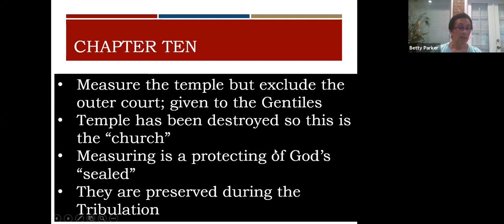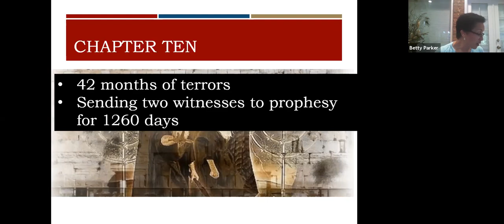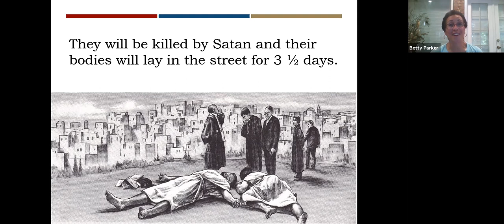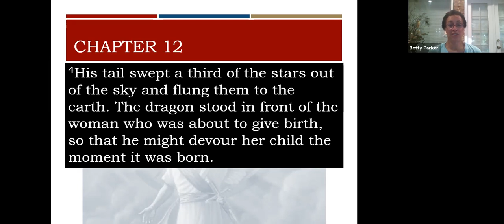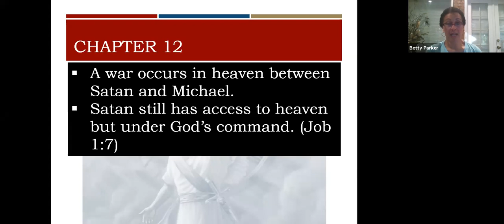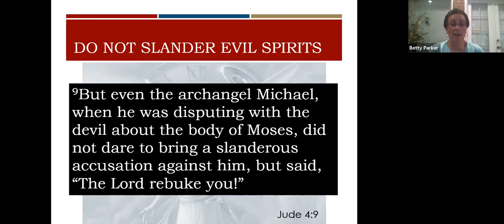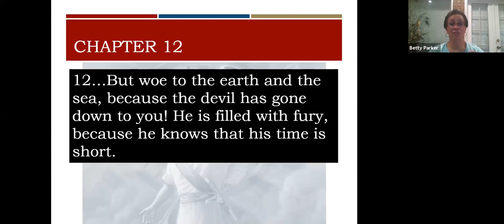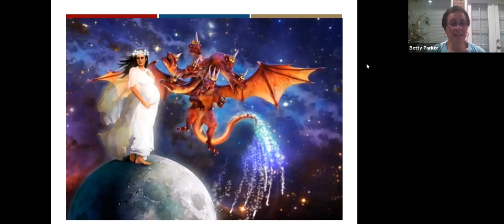Wednesday Night Bible Study - The Book of Revelations (7/8/20)